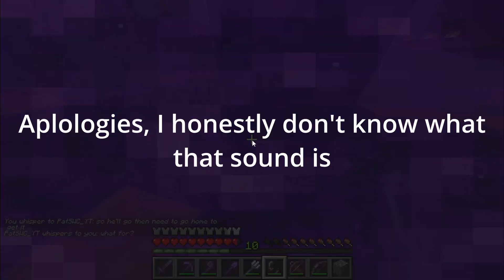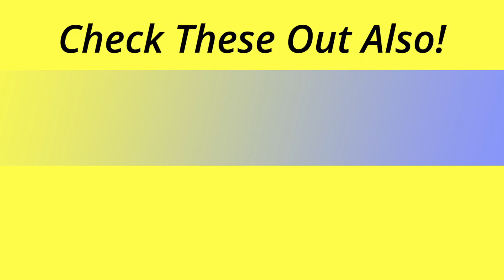How I PRANKED My Friend in Minecraft | HTSS ep 1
fortnite season 2, real madrid vs fc barcelona, $10,000, $100,000, minecraft